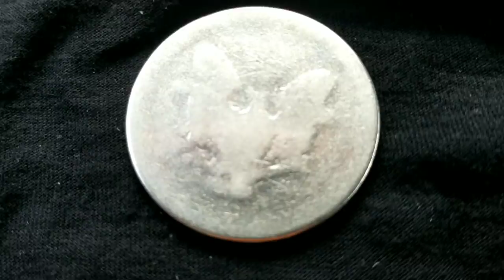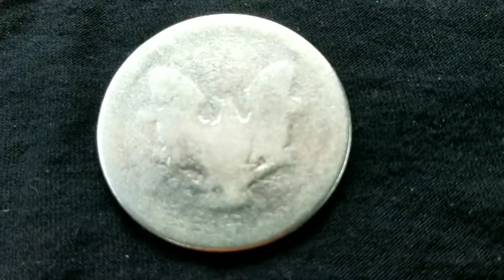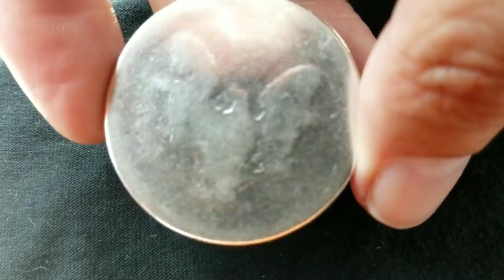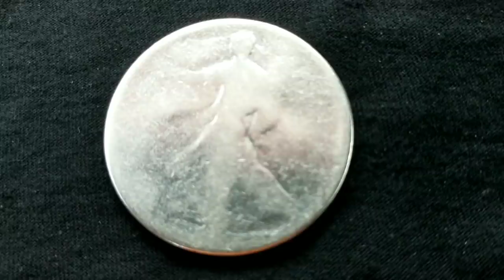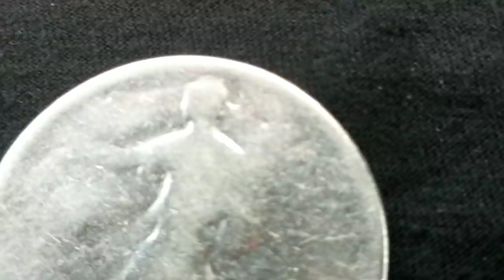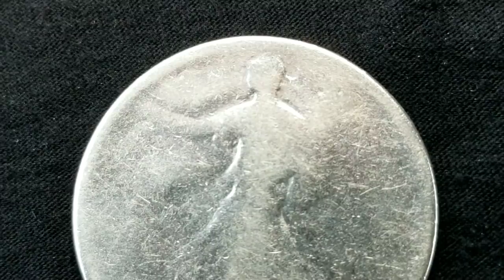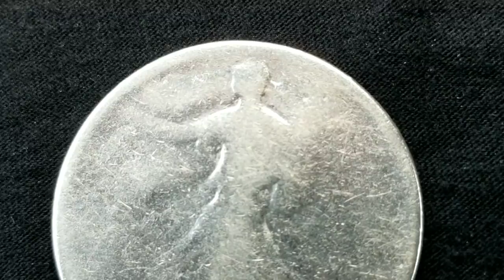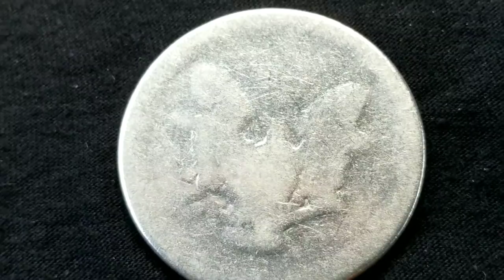Silver Pushes Past $27! Gold Above $2050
The markets continue pressing upwards on a weakened dollar and higher oil prices. Will they continue upwards or are we do for a pullback? Gold and Silver are on fire!
Bitcoin:14RZD6XGGv4RFMyTTbPndmuYBWTc5w1Sm6
Ethereum:0x98E741Abf6D70ed1e6b3C97203a1B72414F1D6ad
Litecoin:LfgL5D7Wvtknagbn2WuCcXasAfquzv2CGB